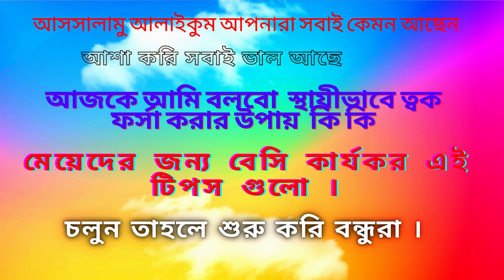স্থায়ীভাবে ত্বক ফর্সা করার উপায় | Ways to make Skin Fairer Forever | Beauty Skin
NiceLy
স্থায়ীভাবে ত্বক ফর্সা করার উপায় Ways to make Skin Fairer Forever
টমাটো
টমেটো রয়েছে প্রচুর মাত্রায় লাইকোপেন নামক একটি উপাদান।যা সব ধরনের ত্বকের দাগ মিলিয়ে দেওয়ার পাশাপাশি মৃত কোষেদের সরিয়ে দেয়। ফলে ত্বক উজ্জ্বল এবং ফর্সা হয়ে উঠতে সময় লাগে না।

১-২ টো টমাটো ব্লেন্ডারে ফেলে তার সঙ্গে ২ চামচ লেবুর রস মিশিয়ে পেস্ট বানিয়ে নিতে হবে। এই মিশ্রনটা ভাল করে মুখে লাগিয়ে ২০ মিনিট অপেক্ষা করতে হবে। সময় হয়ে গেলে ঠাণ্ডা পানি দিয়ে ভাল করে ধুয়ে ফেলতে হবে মুখটা।

অ্যালোভের
অল্প করে অ্যালোভেরা জেল নিয়ে তাতে পরিমাণ বাদাম গুঁড়ো মিশিয়ে একটা মিশ্রন বানিয়ে ফেলুন। তারপর সেই মিশ্রনটি ভাল করে মুখে লাগিয়ে কম করে ১৫-৩০ মিনিট রেখে ধুয়ে ফেলুন।

অ্যালোভেরা জেল ত্বককে ফর্সা করার পাশপাশি নানারকম স্কিন ডিজিজের প্রকোপ কমাতেও সাহায্য করে। অন্যদিকে, বাদাম গুঁড়ো মুখে জমে থাকা ময়লা এবং ব্ল্যাক হেডস দূর করতে দারুন কাজে আসে।

মধু, দই

পরিমাণ মতো দইয়ে অল্প করে মধু এবং লেবুর রস মিশিয়ে একটা পেস্ট বানিয়ে ফেলুন। তারপর সেই পেস্টটা কম করে ১৫ মিনিট মুখে মাসাজ করুন। সময় হয়ে গেলে মুখটা ধুয়ে নিন।

মধু ত্বককে ভেতর থেকে সুন্দর করে তোলে আর লেবুর রস এবং দইয়ে মিশ্রনে উপস্থিত ভিটামিন-সি ত্বককে উজ্জ্বল এবং ফর্সা করে তুলতে গুরুত্বপূর্ণ ভূমিকা পালন করে থাকে।

Beauty Skin
মধু, দই
লেবুর রস

ত্বত্বক ফর্সা করার টিপস,ত্বক ফর্সা করার ক্রিম,ফর্সা হওয়ার উপায়,ত্বক ফর্সা করার উপায়,ত্বক ফর্সা করার উপায়,কালো ত্বক ফর্সা করার উপায়,ত্বক ফর্সা করার নাইট ক্রিম,ত্বক ফর্সা করার প্রাকৃতিক উপায়,ত্বক ফর্সা করুন,স্থায়ীভাবে ত্বক ফর্সা করার উপায়,স্থায়ীভাবে ফর্সা হওয়ার উপায়,ফর্সা হওয়ার সহজ উপায়,স্থায়ীভাবে ফর্সা হওয়ার ঘরোয়া উপায়,কালো ত্বক ফর্সা করার উপায়,স্থায়ীভাবে ত্বক ফর্সা করুন,ত্বক ফর্সা করার সবচেয়ে ভালো ক্রিম,ত্বক ফর্সা,শীতে ত্বক ফর্সা করার উপায়